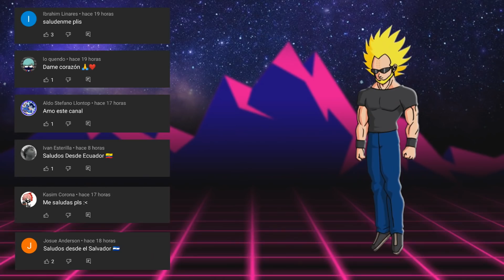TOP 7: Momentos que cambiaron DRÁSTICAMENTE Dragon Ball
En todas las series con continuidad existen momentos cumbres que influyen de manera permanente en sus historias. Dragon Ball no es la excepción. Por eso, en el video de hoy, señalaremos cuales momentos de la franquicia marcaron un antes y un después, a la vez que analizamos la importancia de cada uno.

7-Goku aprende/domina el Ultra Instinto
6-El despertar de Bills
5-Raditz busca a Goku
4-El nacimiento de Gohan
3-Goku se transforma en súper saiyajin
2-Saga de Piccolo Daimaku
1-Krilin deja vivir a Vegeta